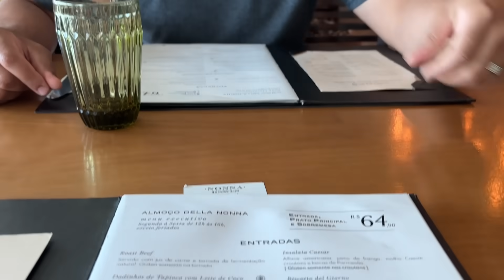COMPLETAMOS 5 ANOS DE CASADOS + COMEMORANDO COM O BEBÊ - CONHECI A CHEF HEAVEN 😍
Sua presença é muito especial para mim. Não esqueça de se inscrever para fazer parte da nossa família 🥰